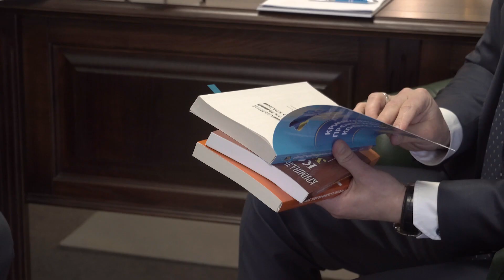Монополия на схемах с НДС: просчеты или злой умысел парламента?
Налоговые схемы, история и современность. Кто стоит за схемам с НДС, или почему уволили руководство фискальных органов и министра финансов? Законотворческий адвокатский запрос, или как внести изменения в УПК Украины путем направления адвокатского запроса?
И почему парламент скрывал благоприятные для схемщиков законодательные изменения?

Обсуждаемые темы:
- Суть налога на добавленную стоимость, преимущества и отрицательные стороны
- Незаконные схемы с НДС, как они работают? История - современность
- Кто и каким образом должен бороться с налоговыми схемами ?
- Политические перестановки и законодательные изменения, как власть реагирует на незаконные схемы с НДС ?
- Кто заинтересован в монополизации контроля за налоговыми схемами?
- Почему парламент запретил правоохранительным органам арестовывать схематический НДС?
- Почему парламент скрывал изменения в УПК Украины ?;
- Что следует ожидать от такой налоговой политики?